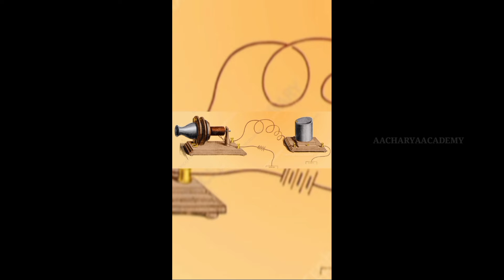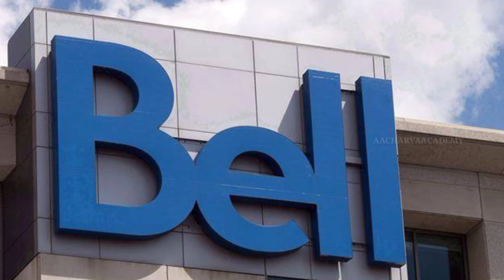ലോകത്തെ മാറ്റിമറിച്ച കണ്ടുപിടിത്തം സീരീസ് 2 @aacharyaacademy9760